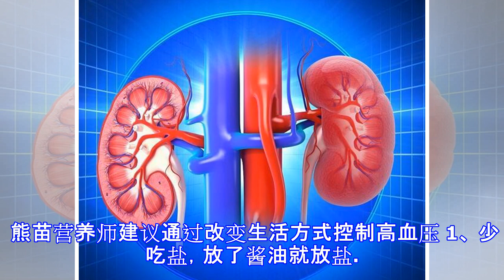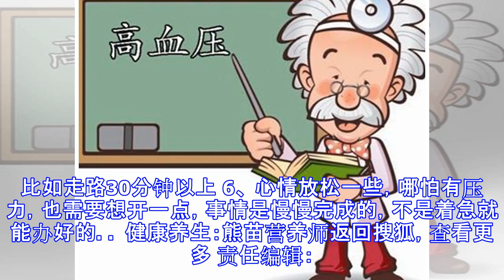原创 高血压对身体哪几个部位有损伤，以及如何控制高血压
原标题：高血压对身体哪几个部位有损伤，以及如何控制高血压 高血压对身体重要部位的危害损伤，以及如何控制高血压 文/熊苗营养师 身边好多高血压的人，但是他们觉得血压高很正常，没啥大问题，不需要控制。这是不对的，今天这篇文章就是要告诉血压高的人，如果你的血压一直居高不下，那么你需要知道高血压会给您的重要器官带来危害损伤。 高血压的危害，不容忽视 1、 对心脏的危害——“大心” 长期精神压力负荷增高，心脏收缩向全身射血时的工作压力负荷增大，久而久之引起左心室肥厚和扩张。出现心脏肥厚或扩大时，称为高血压心脏病，高血压心脏病常合并冠状动脉粥样硬化和微血管病变，最终可导致心力衰竭或严重心律失常，甚至猝死。 2、 对肾脏的危害——“小肾” 肾单位数目随年龄增长而减少。长期持续高血压使肾小球内囊压力升高，肾小球纤维化、萎缩，以及肾动脉粥样硬化，进一步导致肾实质缺血和肾单位不断减少。慢性肾衰竭是长期高血压（尤其在合并糖尿病时）的严重后果之一。 3、 对脑部的危害——脑卒中 在长期高血压的作用下，脑部的小动脉严重受损。脑动脉粥样硬化，小动脉管壁发生病变，管壁增厚，管腔狭窄，当脑血管管腔狭窄或闭塞时，就容易形成脑血栓。微小血管堵塞，形成腔隙性梗死，致使脑萎缩，发展成老年性痴呆。因为脑血管结构较薄弱，在发生硬化时更为脆弱，容易在血压波动时出现痉挛，继而破裂致脑出血。 4、 对眼睛的危害——眼底病变 高血压...